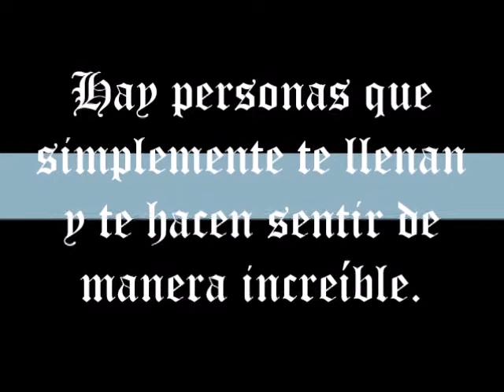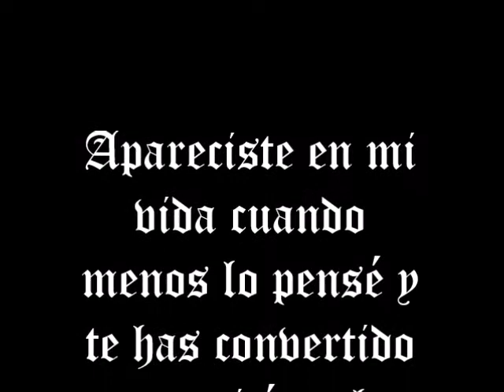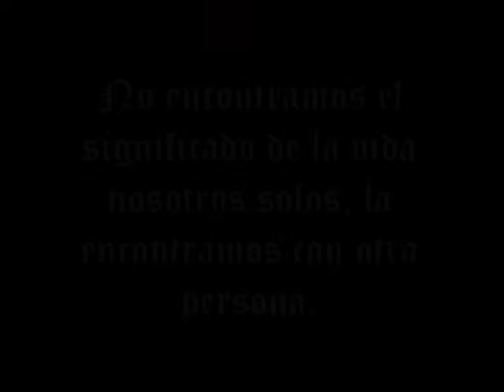BUENOS DIAS MARK TACHER 22 octubre 2017